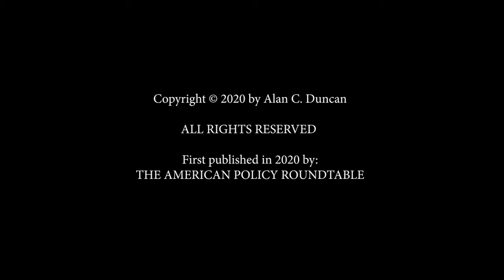Gilbert & Jack: What C.S. Lewis Found Reading G.K. Chesterton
"Superb in both form and content, Alan C. Duncan’s GILBERT & JACK is an amazing dive into the worldview of G.K. Chesterton that resonated in C.S. Lewis. These great minds speak to us today through this production which is half audiobook and half podcast, wonderfully written, and punctuated by great vocal acting and narration."

Board member of National Religious Broadcasters, Far East Broadcasting Company, and Mission Eurasia

“In a skillfully produced and casted audio performance, Alan C. Duncan is able to narrow in on one of the more powerful and effective literary mentorships of the 20th century, that of C.S. Lewis and a critical influence in his faith and life, G.K. Chesterton. Yet, little is known in the popular world about how important Chesterton was to Lewis’ faith formation and intellectual development. Duncan’s “Gilbert & Jack” seeks to close that gap, using the good old-fashioned tools of close-reading to make literary links between the two British Christian thinkers. One of the things that makes this a unique project, though, is the archival work. In “Gilbert & Jack,” Duncan makes dozens of links that come from personal notations in Lewis’ copies of Chesterton’s books, providing an introduction to their theological kinship that we are unlikely to get anywhere else. This is a huge wealth of notations, and Duncan allows the reader to draw their own conclusions about the value and uses of the material, while also sharing personal essays of their own spiritual encounters. Because of their approach--both personal and academic--listeners can get a sense of the joy of doing Inklings archival work at places like the Marion E. Wade Center in Wheaton, IL. The result is a work of great use, deep interest, and much beauty--all within a devotional cast.”

0:00 Preface: Playful Pilgrims
20:42 Chapter One: Smiths & Signal Boxes
36:37 Chapter Two: His Own Name
44:45 Chapter Three: Goblins & Goodness
55:28 Chapter Four: Easy to Please
1:06:35 Chapter Five: Whose you Are
1:22:13 Chapter Six: Appetite of Infancy
1:33:45 Chapter Seven: Patriots?
1:47:54 Chapter Eight: The Binding Bet of Marriage
1:59:27 Chapter Nine: Modern Day Madmen
2:16:28 Chapter Ten: Jokes as Well as Justice
2:33:06 Chapter Eleven: Loyalty & Longing

Some Scripture quotations taken from The Holy Bible, New International Version® NIV®

Some Scripture quotations are taken from the KING JAMES VERSION (KJV): KING JAMES VERSION, public domain.

Specific uses are cited in Source Notes.

Written, recorded and read by: Alan C. Duncan
Recorded and read by: Rupert Stutchbury
Hosted by: Joanna Duncan

First published in 2021 by:
THE AMERICAN POLICY ROUNDTABLE